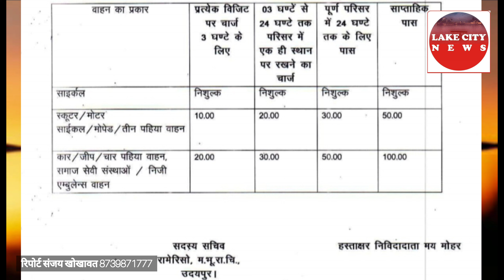एमबी hospital में रोगी के परिजन से की अभद्र भाषा पार्किंग के नाम पर हो रही अवैध वसूली पीड़ित ने आरोप